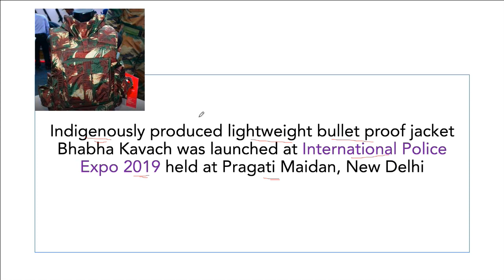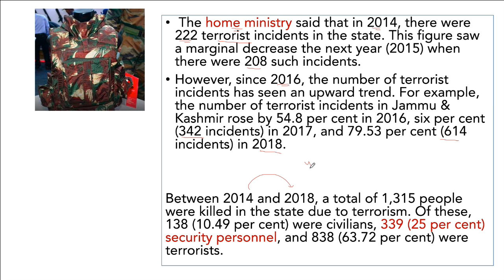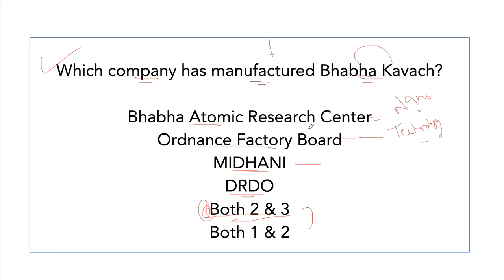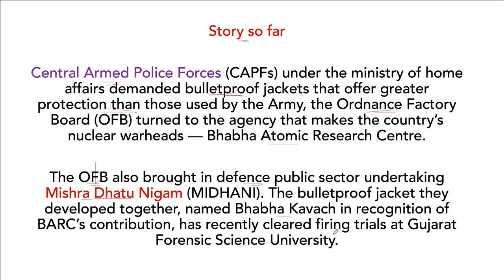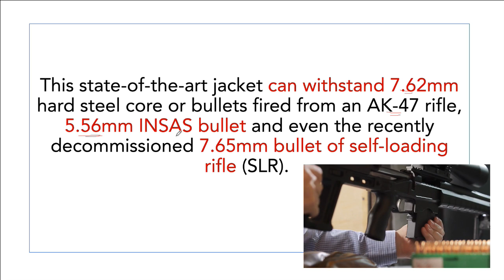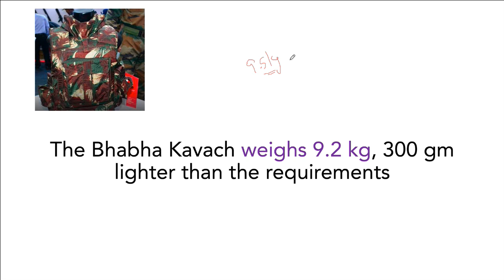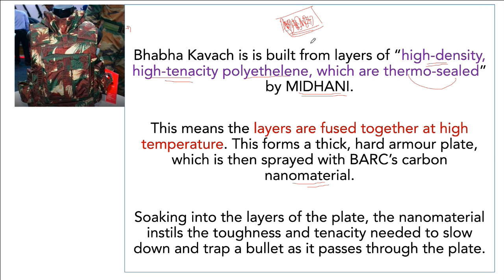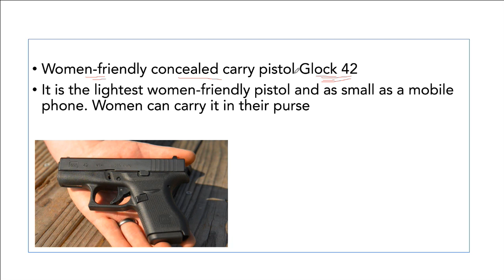Bhabha Kavach - India’s lightest bullet-proof jacket launched at the International Police Expo 2019